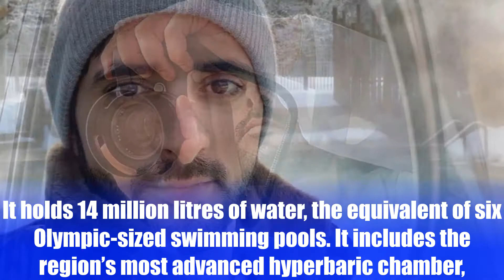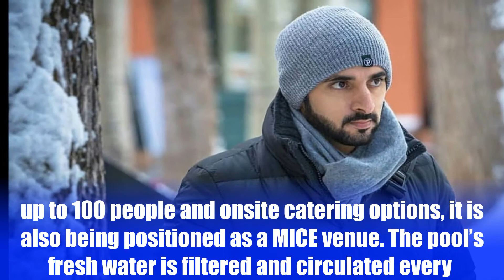Sheikh Hamdan opens world’s deepest swimming pool in Dubai